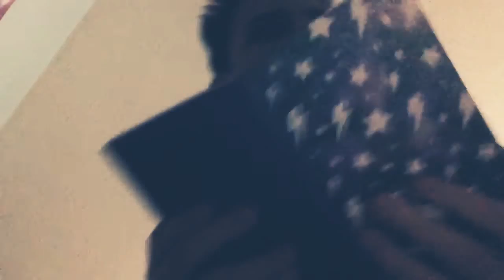The Truth.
You will all see the truth.